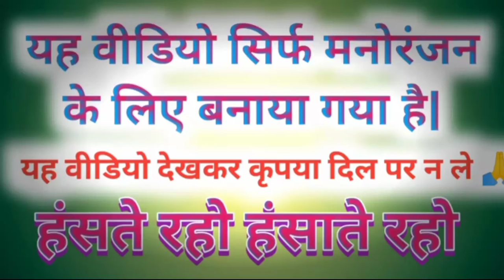देहाती कॉमेडी वीडियो || मोदी योगी कोका कोला पी लो || Modi Yogi New Comedy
देहाती_कॉमेडी_मोदी योगी अखिलेश
khesari_lal_aur kajal_ka_comedy_video
dehati_comedy_modi_yogi_ka_comedy video
देहाती कॉमेडी वीडियो
*dubbingvideo
dhodwa_ka_comedy video
funny yaari2.0
Comedy video kaise banaye